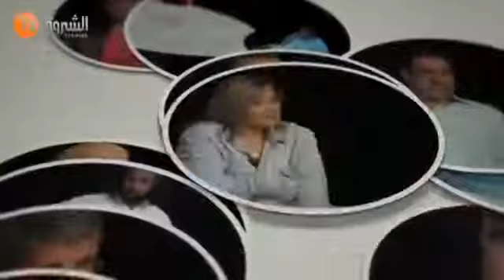Camera Caché hichem okbi Ramadan 2014 حصة الجن حاب يسكن هشام عقبي رمضان 2014 YouTubevia torchb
هههههههههه سيدي الخير